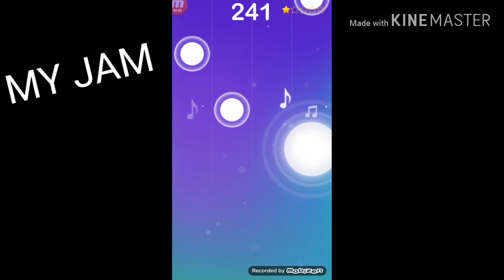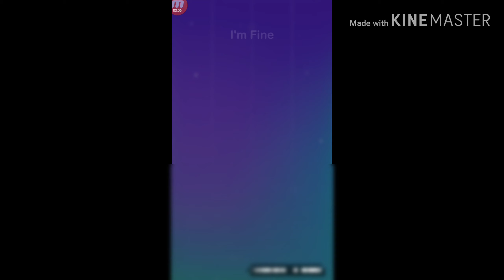Me playing I'm Fine (By BTS) because I'm weird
not what you expected, huh?